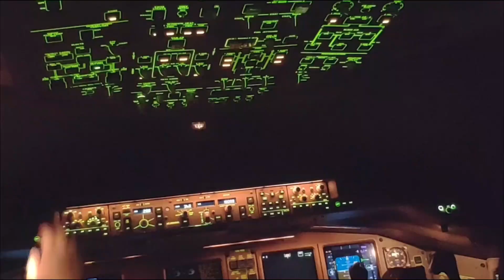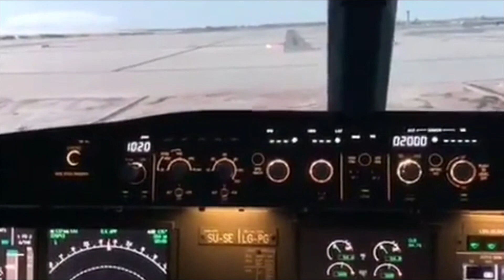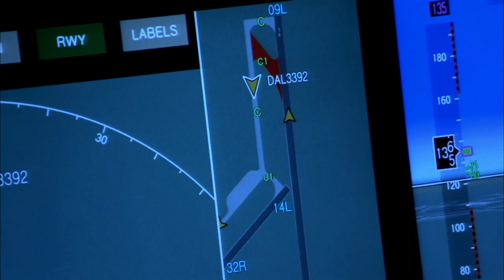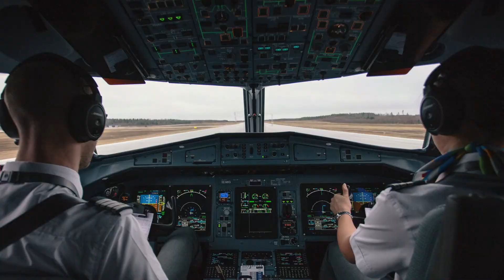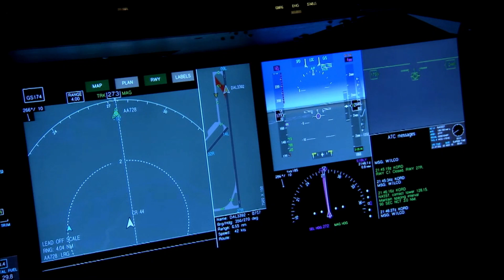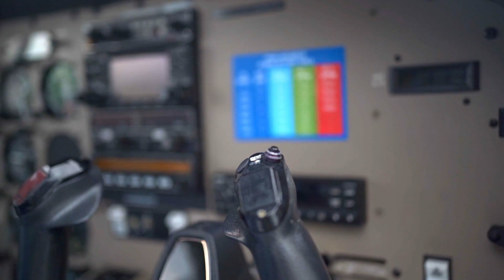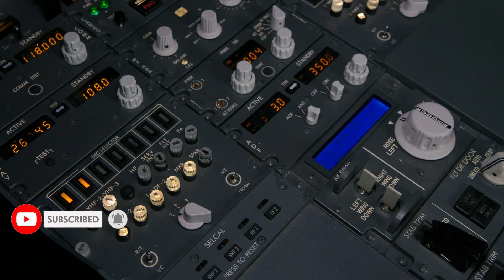5 Most Haunting Last Words from Pilots before they Crashed | Last Words of Pilots Caught on Recorder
Airplane is the fastest way to travel around. Thousands of flights are operated worldwide every single day. Traveling via planes has become safer than the past. This is due to the state-of-the-art technology   and hard lessons learnt in the various planes crashes in the past. Though the chances of a plane crash is about 1 for every 1.2 million flights which looks pretty small but when it happens to some unlucky flight the disaster strikes and it is extremely difficult to survive in such a plane crash. It even feels trembling to imagine a situation like this. The world often doesn’t hear a person’s last words before death but in case of a plane crash; those haunting final words are often recorded forever. The cockpit voice recorder is one of the most important devices in every plane but at the same time it is the most haunting remain from a crashed plane. The cockpit voice recorder is the part of the plane’s black box and records conversations and alarms on fated aircrafts to help air crash investigators determine the causes of the incident. Those recordings are indispensible but they are often haunted and hard to listen to. Some pilots of doomed planes even lose consciousness knowing about their confirm death while others have controlled and even calculated last words. In this video we will present you some of the most frightening last words of the pilots before some of the most infamous plane crashes.

For those who are interested in how we create our videos. We first select a topic that is of viewers’ interest and unique across the YouTube. Then we confirm the facts relating the topic from the most reliable resources. Then we do a comprehensive research in order to write an easy to understand and viewers’ friendly storyline or script. We try to write the best possible explanation of the topic. Then the script gets narrated by our talented team member, with his original commentary. We try our best that the commentary must properly convey the theme of the video. Then we use different footages, clips and images (both free and paid) as per demand of the script to visualize the storyline that we are trying to tell. We then edit our videos in a viewer’s friendly manner. We add background music and sound effects to the video; apply transitions and lots of other necessary edits to create a friendly environment while watching the video. In short, many steps, a lot of effort and hard work are involved in creating a simply looking 3 to 5 minutes video. It will give us strength to create more amazing content.

Credits
Script and Editing: Jawad Awan
Narrator: Tom McKay

Good News for Viewers
If you also have an inspirational and motivational story in your personal life, send it to us at . You can send it in audio, video or in script. Just forget about professionalism. We will convert your story into nice and satisfying story line. Remember it must be based on true story. Moreover, if you personally filmed a video and think it should be featured on framepedia, again contact at you will get paid.

-This video has no negative impact on the original work instead It would actually be positive for them.
-We only used minor pieces of clips to get the point across where necessary.
If you still have any concerns about this video or our position on the fair use defense, then before doing anything, please reach us at , so we can discuss the matter cordially or alternatively if you want to remove any picture or video, we will respectfully remove it immediately.